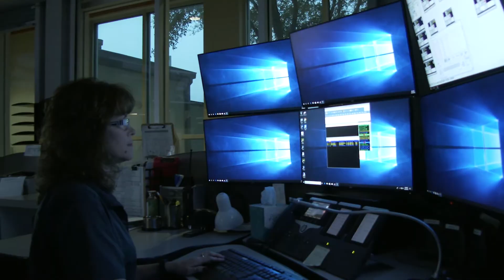Outstanding Dispatcher 2019 - Pflugerville Police Department and Travis County Sheriff's Office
On August 8, 2018, the Pflugerville Communications Center began receiving 911 calls regarding multiple shots fired at an apartment complex within the city.  The center dispatched officers and Travis County Sheriff's Office responded to assist.  Belinda Alexander, Mitchum Chauvin, and Kimberlea Krenek worked together to coordinate the work of all responding emergency personnel.  They were able to pinpoint the shooter's location and update the units in the field to put an end to the harrowing situation.